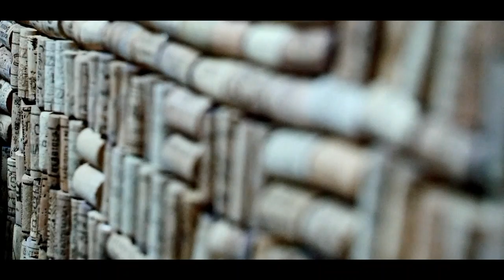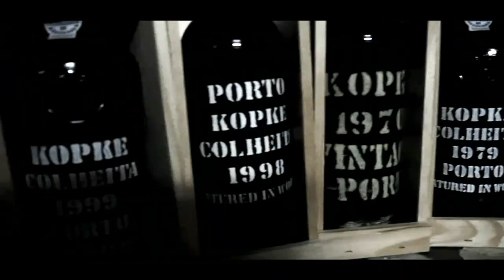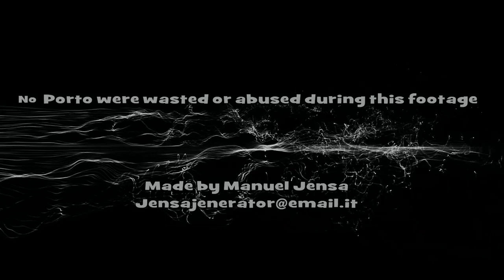Oporto & Kopke Porto opening 1970 Portugal Wine triv Foutage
In one of my many trips I discovered in Portugal this wonderful wine whose tradition was so passionate that today I became a lover drinker and on occasion a devoted collector, although I think it is important to drink and not keep stored in large quantities. Shot with my Nikon 5200 and GH4 I used as an amateur Lumix 14-140mm 50mm FD of a canon and a 28mm Zenitar and a 18-200mm. Manual focus is a prerogative because I love to have control of all video operations. I love to improvise and the system used is a shot that I like to call assault and unweighted, seize the moment, and be lucky enough to be there when things happen. I believe in this style as a strength. Afinação Song Performed by Verdes Anos.